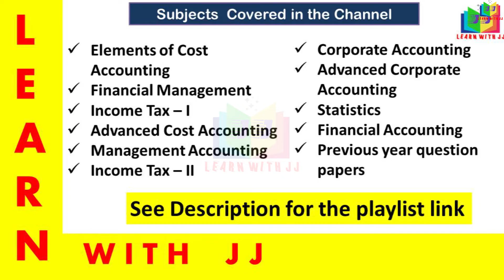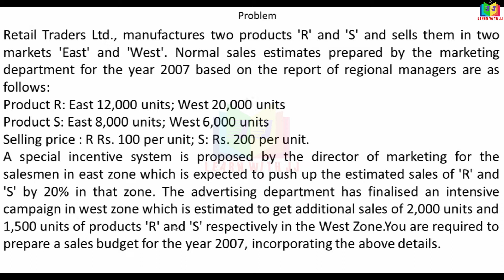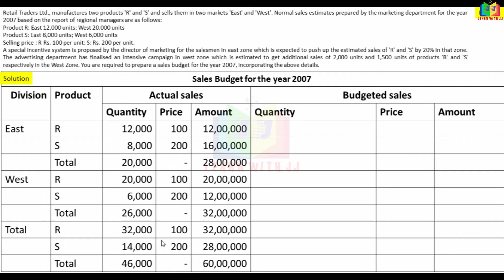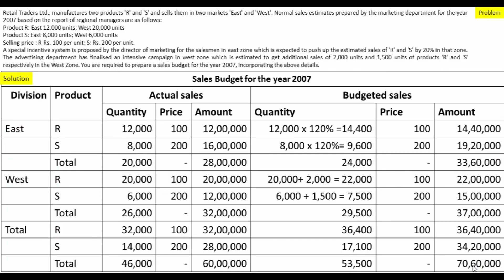budgetandbudgetarycontrol || Part 14 in Tamil || salesbudget || Problem No 3